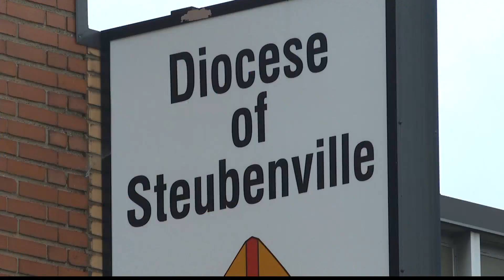Two Catholic Dioceses in Ohio begin "preliminary" discussions of merging together